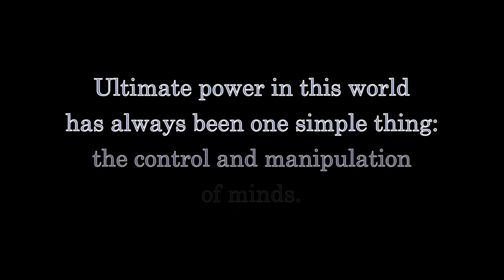BANNED for WRONGTHINK!